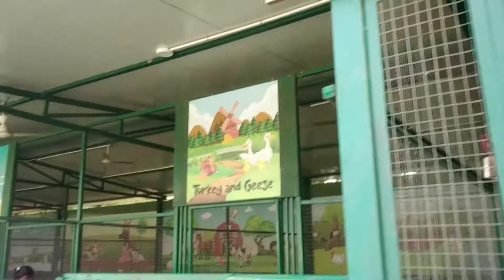Pets Zone | Statue Of Unity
If you have any advice or feeling about the video🎬, just leave the comments below, I would be pretty happy if you do so.

As you know, there are many forms of expression in art. I have divided my wide variety of content on social media platforms accordingly:

📽️YouTube – Adventure, Creating things, Trying out new things, No copyright videos & more